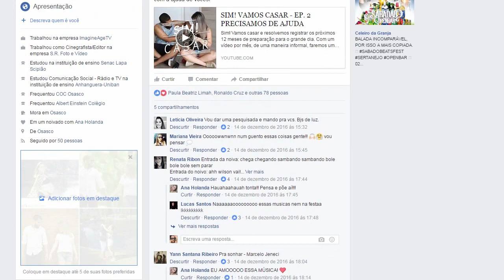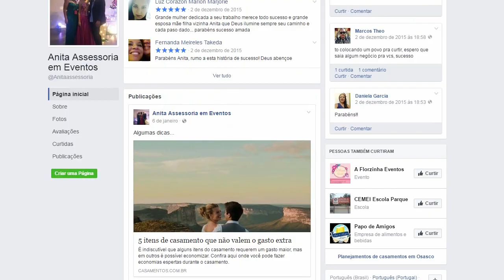SIM! VAMOS CASAR - EP. 3 ASSESSORIA (DEU ONDA feat Lucas, Renata, Cintia e Rodrigo)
Sim! Vamos casar e resolvemos registrar os próximos 12 meses de preparação para o grande dia. Com um vídeo por mês, de uma maneira informal, faremos um registro das conversas com a assessora, reuniões com os padrinhos, visita nos workshop... Enfim, tudo que ainda temos pra resolver!